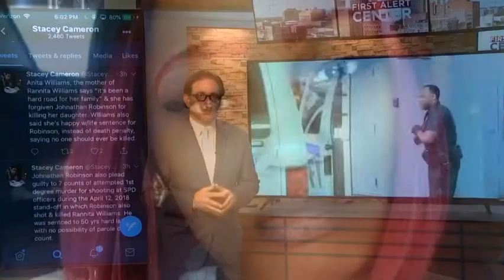Accused “Facebook Live Killer” pleads guilty to first degree murder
Accused “Facebook Live Killer” pleads guilty to first degree murder johnathanrobinson facebooklive rannitawilliams @watnaiorg

Jonathan Robinson, the man accused of killing a mother of three during a standoff on Facebook Live, has pleaded guilty to first-degree murder.

Robinson entered the plea in court on Thursday. He was indicted on one count of first-degree murder in June in the killing of Rannita “NuNu” Williams.

Close to 30 rounds were fired from a semi-automatic rifle during the 80-minute standoff April 12 with Shreveport police. Two of those bullets hit Williams in her midsection, killing the 27-year-old woman.

Robinson also reportedly told investigators he was trying to kill police officers when he fired on eight members of the police department, wounding Officer Robert Entrekin.

Robinson was sentenced to life in prison on the first degree murder charge.